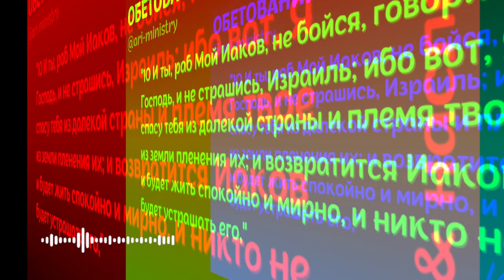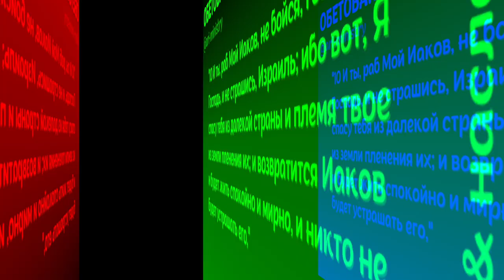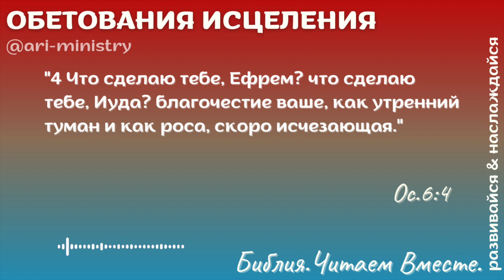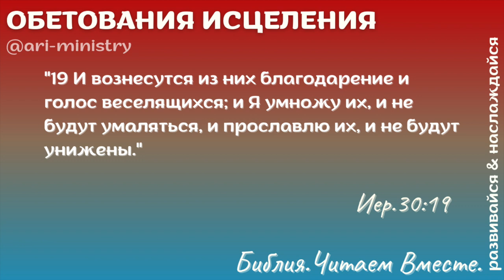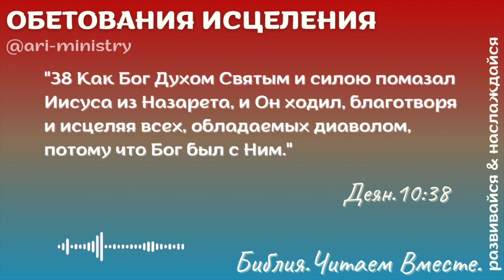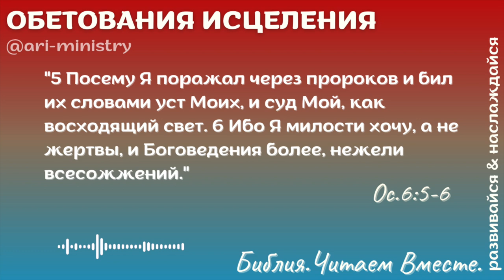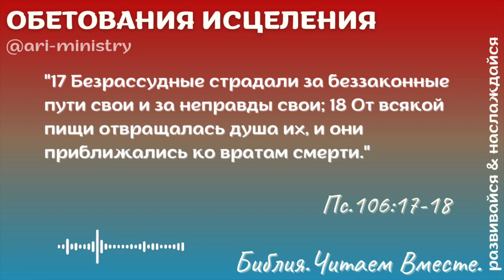#6 ОБЕТОВАНИЯ ИСЦЕЛЕНИЯ/Библия.Читаем Вместе./Андреевы Руслан Ирина/podcast